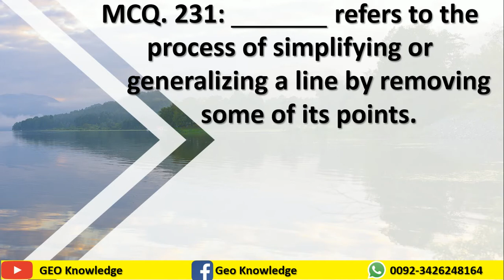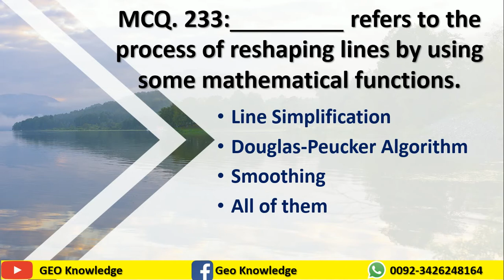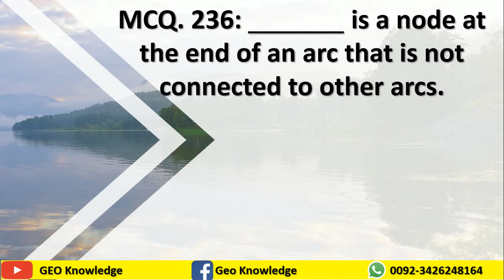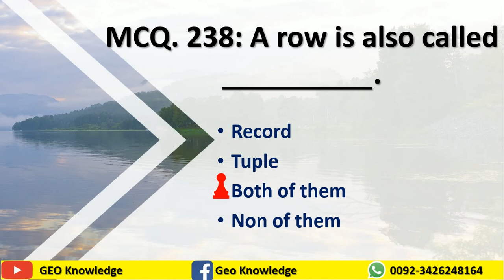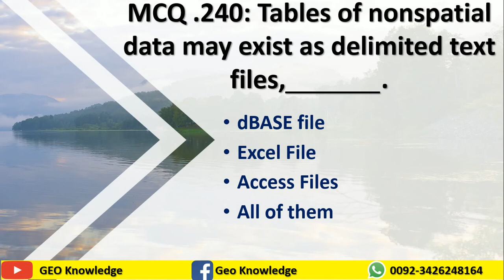1000 GIS Geographic Information System MCQs Part 24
GEO KNOWLEDGE is presenting a new series of MCQs video lectures, which will cover GIS, Mapping and storage of data used in GIS Mapping.. In this series 1000+ MCQ will uploaded in 100+ videos and every video will contain 10 MCQs.
1000 GIS (Geographic Information System) MCQs (Part-24)